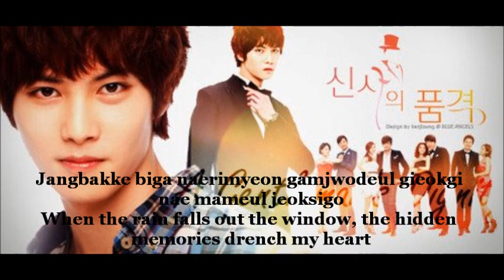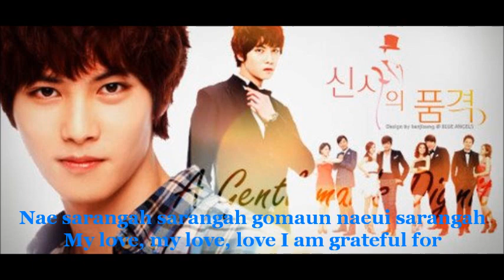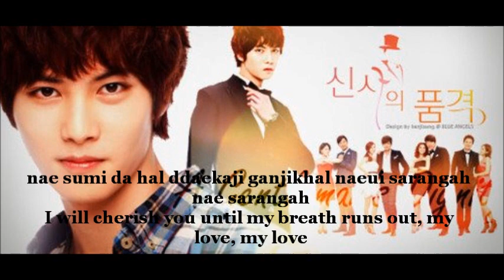Gentlemen's Dignity OST ❤MY LOVE ❤ Lee Jong Hyun (CNBLUE) W/ English Lyrics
Lee Jong Hyun from (CNBLUE) who star in the drama Gentleman's Dignity
share his golden voice to take part of the OST tittle
 My Love (내 사랑아)